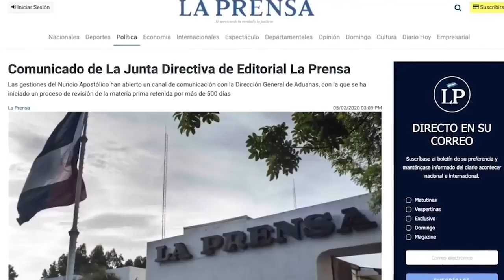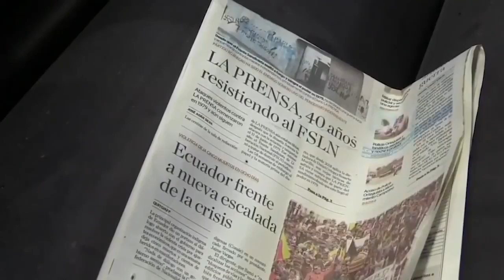Jaime Chamorro “Rosario dio la orden de entregar el papel a La Prensa”